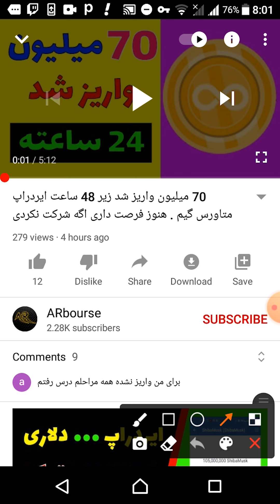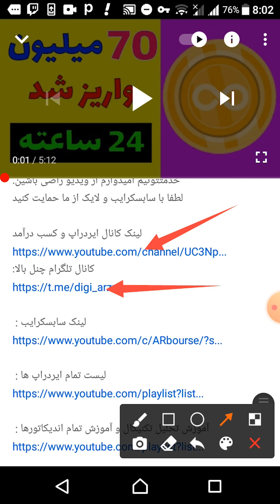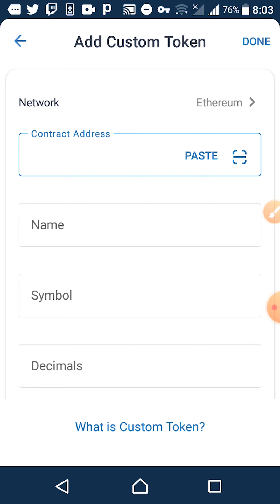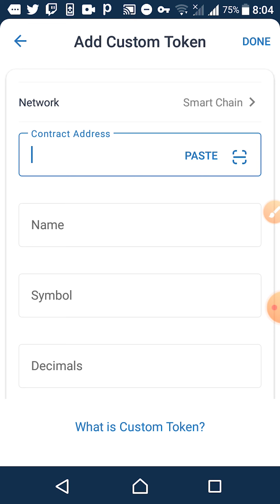30 دلار واریز شد زیر یک دقیقه ایردراپ AAX . هنوز فرصت داری اگه شرکت نکردی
30 دلار واریز شد زیر یک دقیقه ایردراپ AAX . هنوز فرصت داری اگه شرکت نکردی

سلام. امروزم مثل هرروز با معرفی ایردراپ های جدید در خدمتتونیم امیدوارم از ویدیو راضی باشین.